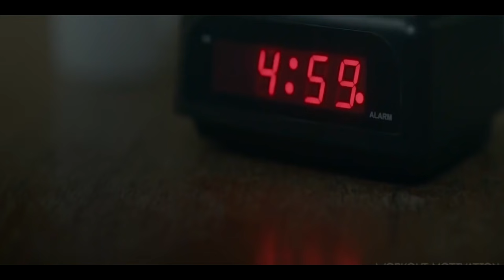Música Hip Hop para ENTRENAR BOX 2020 💪🔥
Música HIP HOP motivadora para HACER EJERCICIO DURO en el GYM⚡
Música para ENTRENAR BOX EXTREMO🔥💪

💥Contacto para Colaboraciones, Publicidad  o quieres que promocionemos tu música💥

Descarga el MIX aqui:
                       🔴 Mega 🔴                                                     🔵 MediaFire 🔵
Opción 1:  Opción 1:
Opción 2:          Opción 2:

❤ Este canal no esta monetizado, si gustas apoyar a Sport Music para seguir subiendo más contenido❤ Apoya

0:00 - 2Pac - Revenge Is Coming (NEW 2017)
4:02 - 2Pac ft. Eazy E - Gangster Love
8:57 - Roy Jones - Can't be touched
12:23 - Eminem Till I Collapse (NEFFEX Remix)
15:27 - Stackk Money GOOD TIMES (Ft. Eaze The Wizard)
18:37 - STACK MONEY Ft EAZE - Respect Me
21:12 - 2Pac - Be a Champion (Motivation Remix 2017)
23:48 - 50 Cent - My Style (ft Lil Wayne, Eminem, 2Pac) By rCent
27:39 - 50 Cent - Go Hard ft. Eminem, 2pac, Jay-Z (rCent Remix)
30:49 - 2Pac - Fuck Em All (Thug Theory)
33:15 - 2pac returns Wrath Of A MAKAVELI
36:55 - 2Pac - Don't Go To Sleep (NEW EPIC Remix 2018)
41:03 - Outerspace - My Brothers Keeper - 03 Cold Day in Hell
43:49 - 2pac - Crooked Nigga Too (DJ Veli REMIX 2017)
48:26 - Eminem - Lose Yourself (Offset Noize Stravy Remix)
50:35 - 50 Cent Wanksta (rCent Remix)
53:25 - 2Pac - Merciless ft. Eminem (TNT & GalilHD)
56:30 - 2Pac - D.O.P.E. Pt.2
59:16 - 50 Cent - You Know Me (NEW 2017) by rCent

⛔ Mi objetivo, al hacer una recopilación, no es robar el vídeo de alguien. Pero, para compartir las mejores recopilaciones de contenido y calidad. Uso de algunas imágenes/ vídeos cortos en Internet. Todos los derechos pertenecen a sus respectivos propietarios. Si algún dueño de la pista / fondo utilizado en esta mezcla es infeliz, por favor no nos informe, tome su tiempo para ponerse en contacto con nosotros. Le proporcionaremos créditos apropiados o quitaremos el vídeo si usted lo solicita.
          🔥💪 Muchas gracias de parte de SPORT MUSIC 🔥💪